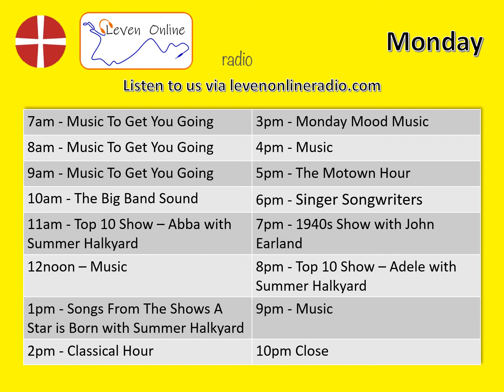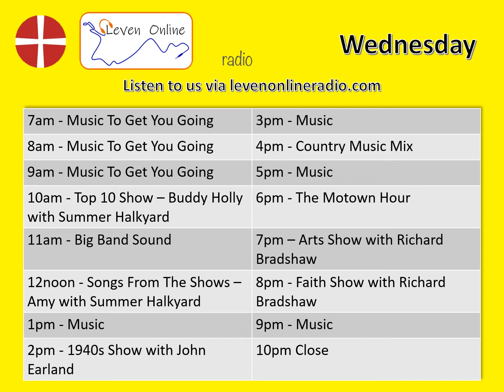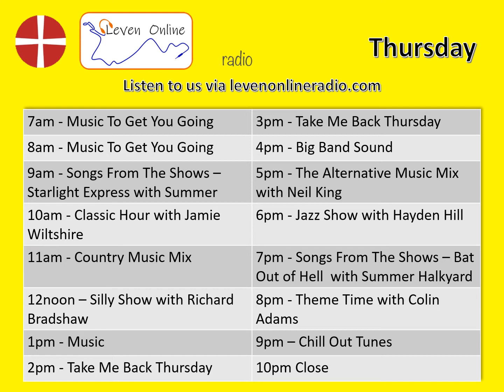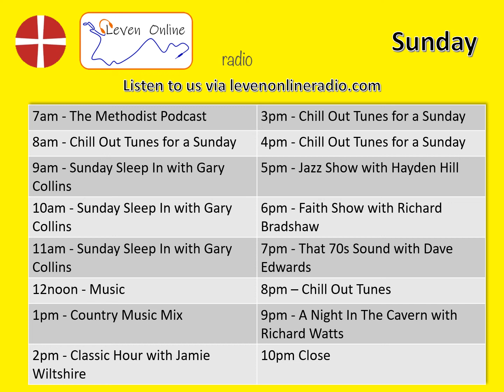Programme Schedule w/c 10 August 2020